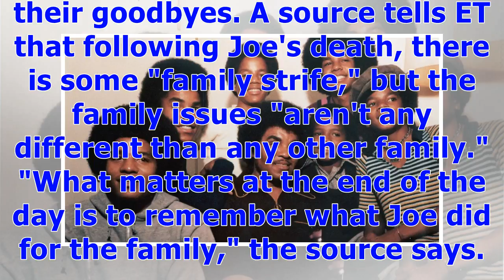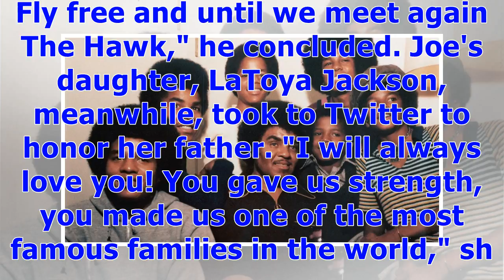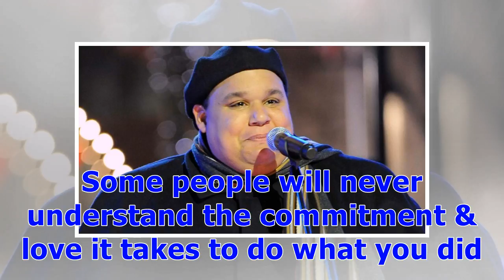°How the Jackson Family Is Coping After Death of Patriarch Joe (Exclusive) | Entertainment Tonight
The Jackson family is doing their best to cope with the death of their patriarch, Joe Jackson. Joe, 89, died on Wednesday after a battle with terminal cancer, a week after ET confirmed his health had taken a turn for the worse and his family was gathering to say their goodbyes. A source tells ET that following Joe's death, there is some "family strife," but the family issues "aren't any different than any other family." "What matters at the end of the day is to remember what Joe did for the fami...